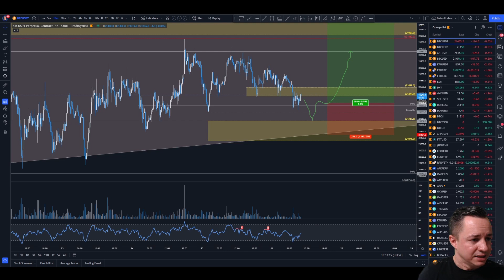Jestli kvůli tradingu nespíte, děláte to ŠPATNĚ! Patreon Livestream 26.8.2022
V tomhle videu si povíme něco o psychologickém nastavení tradera a jak snadno může váš mozek při tradingu pracovat proti vám. Řeknu vám, jaké jsou varovné signály toho, že neděláte trading, ale spíše gambling. Jak se toho vyvarovat? Jasně stanovená strategie, entry & exit point, stoploss a tradingový systém. Jedině tak bude váš trading skutečně profesionální tradingovou aktivitou a ne jen potenciálně nebezpečným a nahodilým gamblingem

Toto jsme probírali s Patreony na livestreamu Crypto Monday. Chceš být příště u toho a přidat se do komunity traderů? Přihlaš se na Patreon Crypto Monday ✅